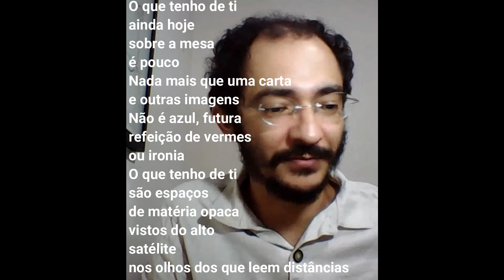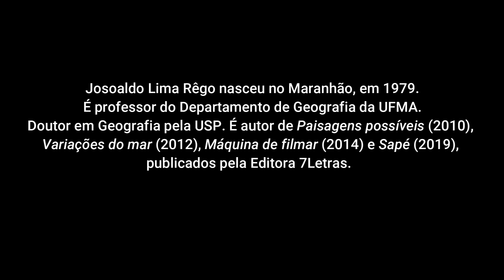Um autor um texto: Josoaldo Lima Rêgo lê Ferreira Gullar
Nesta edição de Um Autor um texto o poeta e professor da UFMA Josoaldo Lima Rêgo conversa com Annita Costa Malufe sobre Ferreira Gullar. Acompanhe o ciclo de conversas “Um autor, um texto” no canal do Programa de Literatura e Crítica Literária da PUC-SP. A cada vez um escritor ou poeta, que seja também crítico e professor, virá nos falar de suas principais referências. Cada convidado escolhe um texto e um autor e conta para nós um pouco de como essa obra se relaciona com seu processo criativo. É um modo de nos acompanharmos durante esse período de isolamento e, também, chamar esses textos para nos “fazer companhia” enquanto estamos em casa.